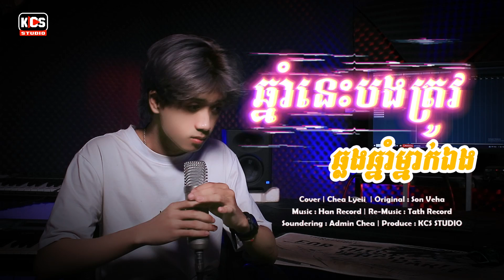ឆ្នាំនេះបងត្រូវឆ្លងឆ្នាំម្នាក់ឯង | ជា លីអុី | បទដើម : Son Veha | Full VDO | Cover Version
Cover :  Chea Lyeii
Original : Son Veha

Re-Music : Tath Record
Soundering : Admin Chea
Produce : KCS STUDIO